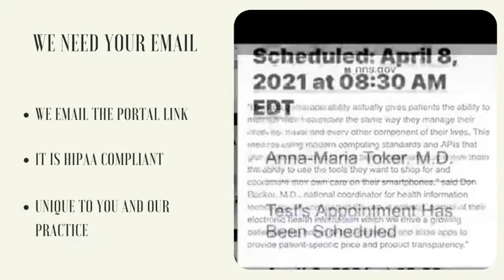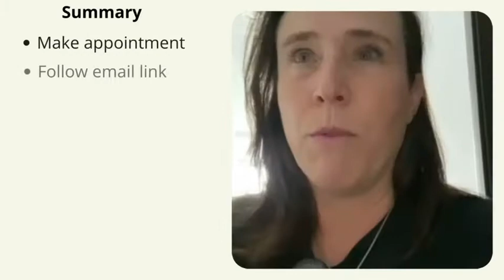Dr Toker explains your Athena Portal access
The more complete your information is in the portal, the more time I can spend with you during your appointment helping you with your issues. For those who want direct access colonoscopy- this MUST be done! As a bonus, the portal allows you to make appointments, request refills, and message our office. So complete your portal, its the Law! See you soon. Eat your fiber. Drink your water.